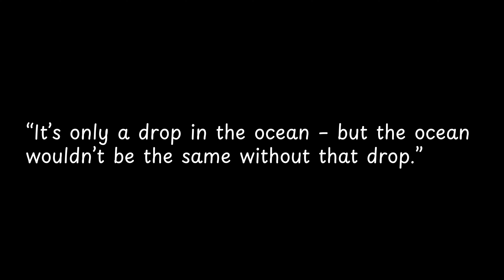It’s only a drop in